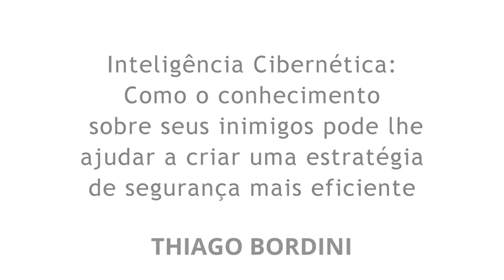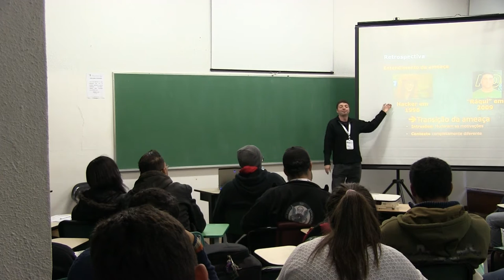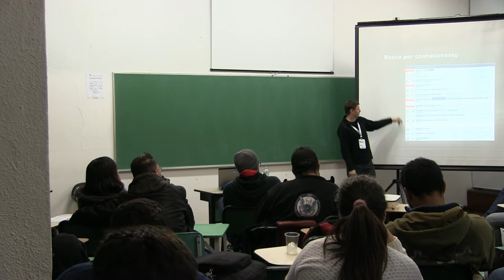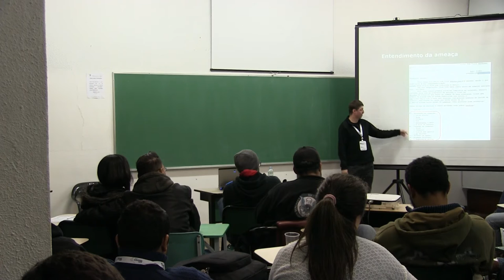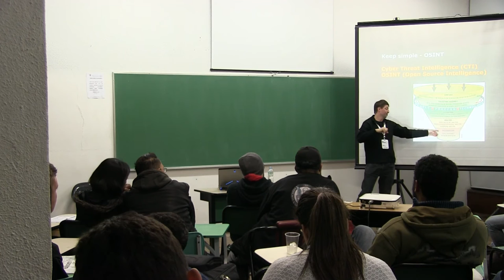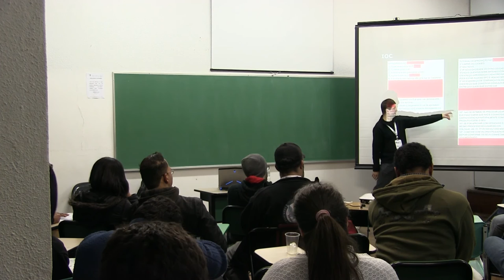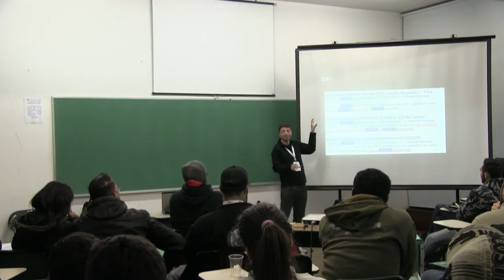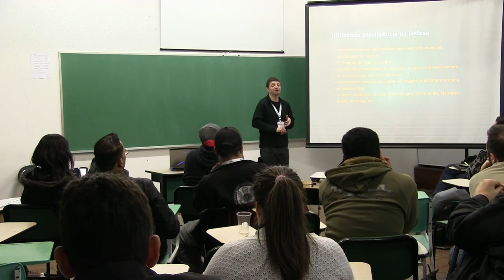Inteligência Cibernética por Thiago Bordini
Como o conhecimento sobre seus inimigos pode lhe ajudar a criar uma estratégia de segurança mais eficiente